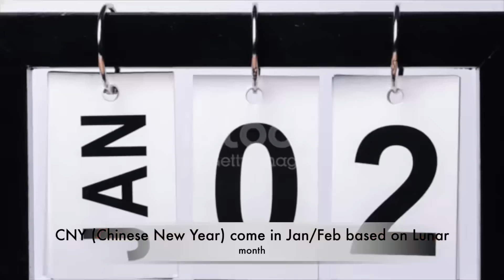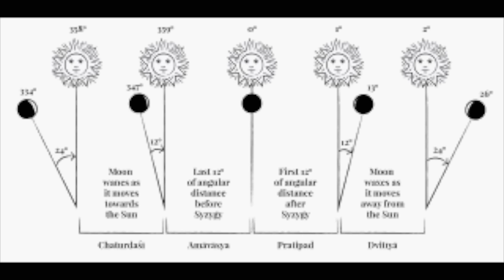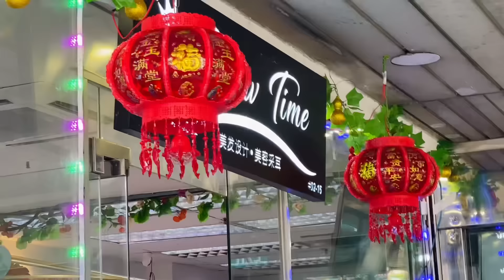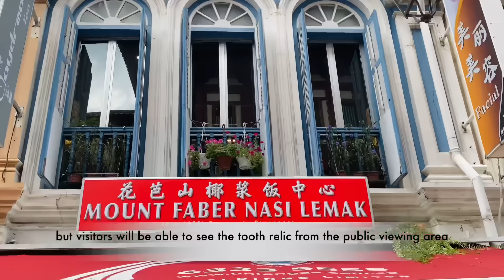CNY Chinatown market 2024, Singapore 🇸🇬 | Mani & Sky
In this vlog will explore about CNY celebration at Chinatown Singapore and local market decorations.
How our festival and CNY js similar in terms of celebration.

ch..